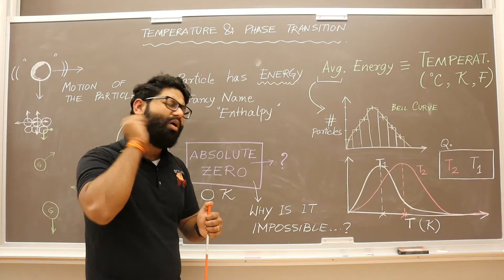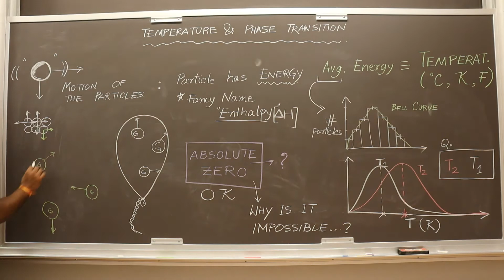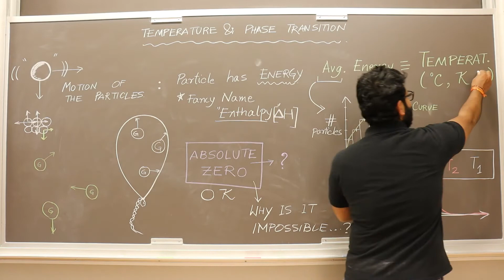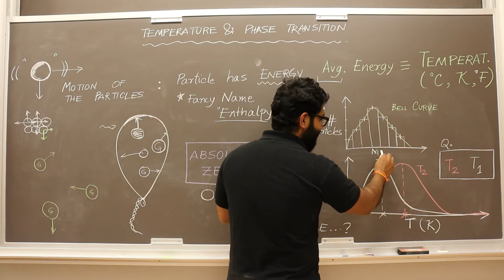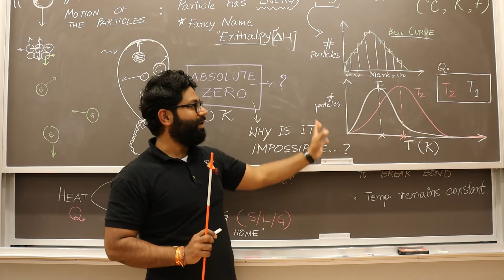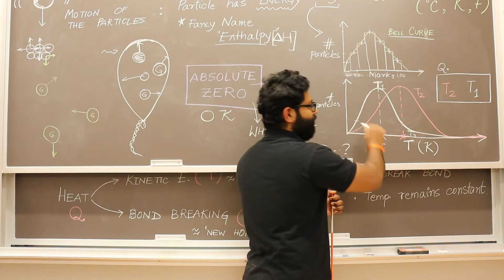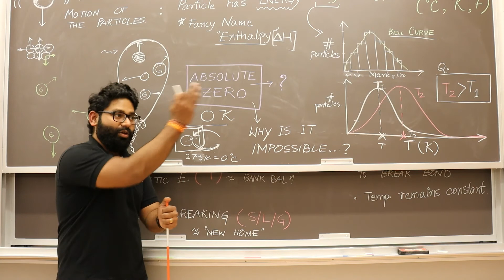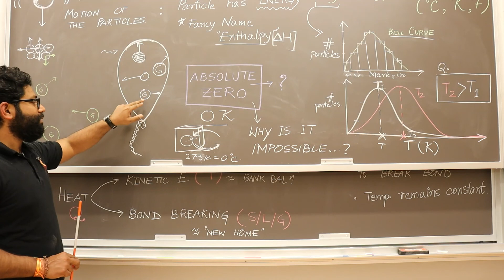General Chemistry (Hindi): Ch 4 What is Temperature? Phase Transition and Absolute Zero.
This video is the fourth video on General Chemistry.
We discuss
1. The meaning of temperature
2. Phase transition, and
3. Absolute zero.
4. Why reaching 0 Kelvin is not possible.
The mode of commination is Hindi.

Wanna learn more about Chemistry & Planetary Science?